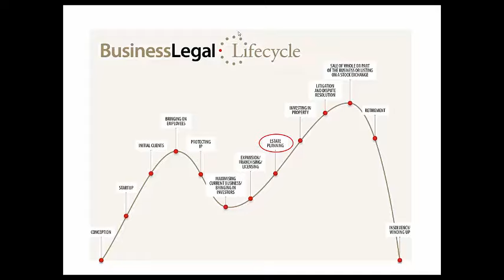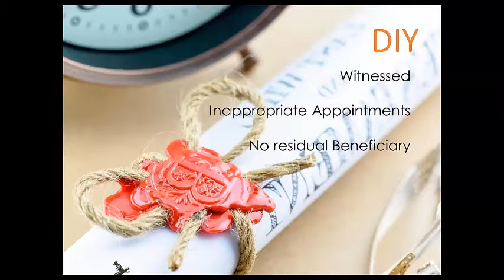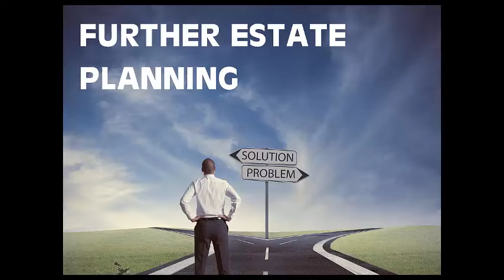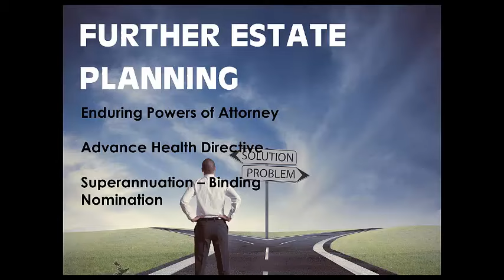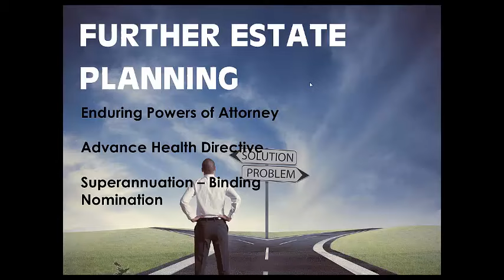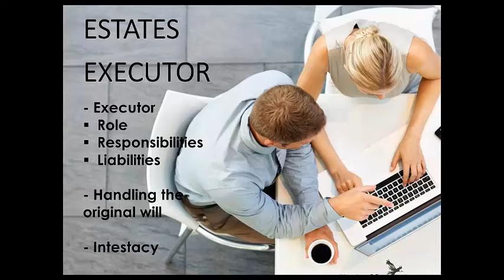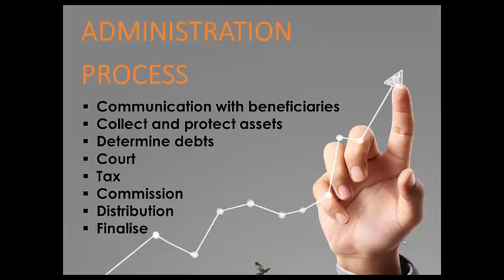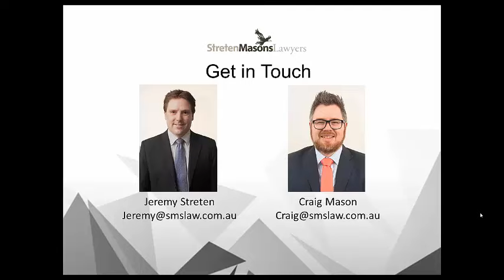Webinar 5: Understanding Wills and Estates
Join us in our fifth webinar series as we examine the legal aspects of correct Wills and Estates, as well as an in depth guide into other aspects of Estate Planning.